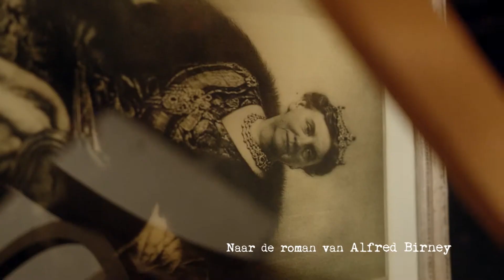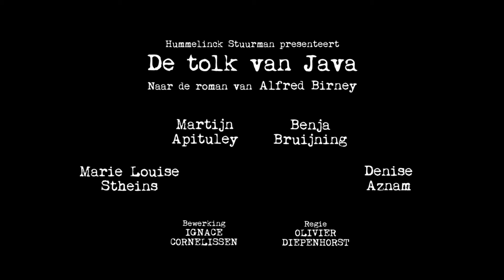De tolk van Java | vrijdag 10 januari | Purmerend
Na schitterende vertolkingen van Max Havelaar, Heren van de Thee en De Stille Kracht sluit producent Hummelinck Stuurman haar vierluik over ons koloniale verleden in Nederlands-Indië af met De tolk van Java. Dit verhaal over vaders en zonen, naar de prachtige, autobiografische bestseller van Libris Literatuurprijswinnaar Alfred Birney, laat een tot nu toe onderbelicht perspectief zien: de trauma’s die vele gemengde Nederlandse en Indische gezinnen aan hun verleden overhielden.  Alan’s gezin en zijn jeugd worden bepaald door een tirannieke vader. Wanneer Alan diens vroegere dagboeken over zijn leven in Indië gaat lezen, wankelen echter zijn sarcasme en haat. Is begrip mogelijk?